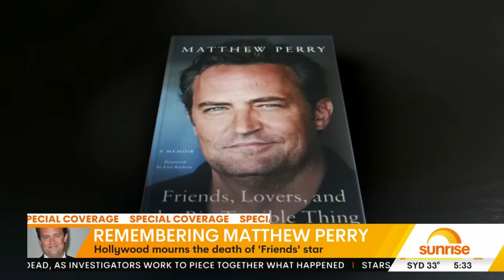Tributes flow for Friends star Matthew Perry after tragic passing | Sunrise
Tributes are coming in this morning for much-loved Friends actor, Matthew Perry whose death at 54 has sent shockwaves right across the globe.

Former colleagues and Hollywood stars paying their respects to a 'sweet, troubled soul' whose famous character has delighted audiences long after the lights went out at Central Perk.